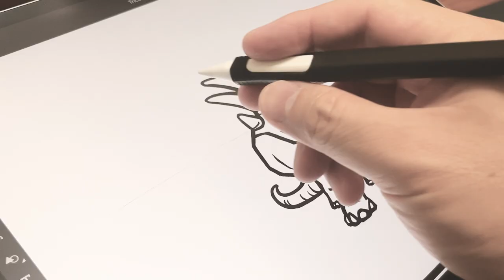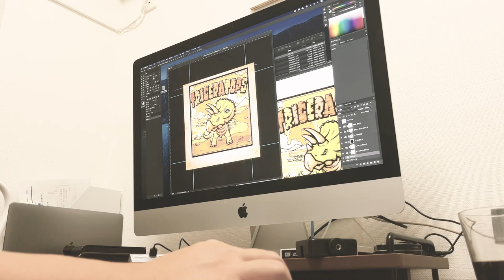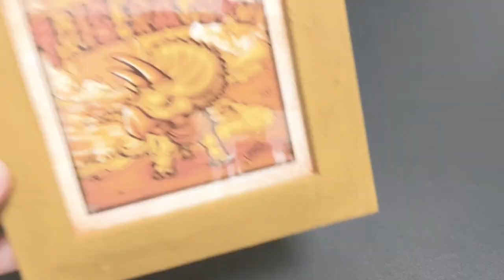【イラスト/メイキング】凛々しいトリケラトプスをiPadで描いてみた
■Title
Triceratops
トリケラトプス

■制作環境
○Painting materials
iPad pro / Apple pencilⅡ

○Application
Fresco / Illustrator CC/photoshop CC / Premiere Pro

○Camera
iPhone

○BGM
Evoke Music